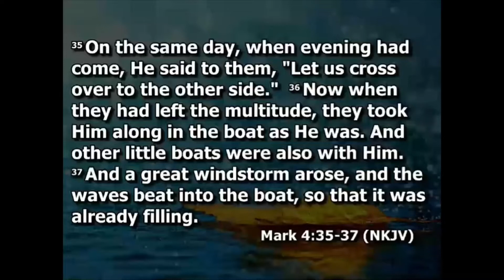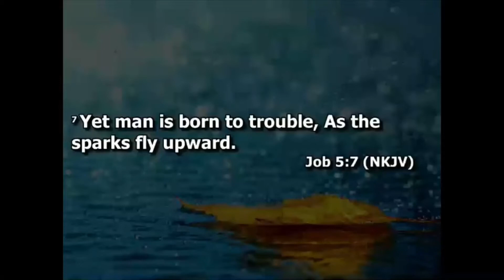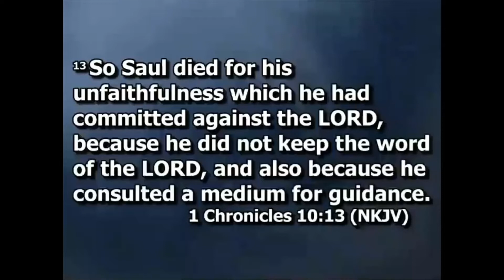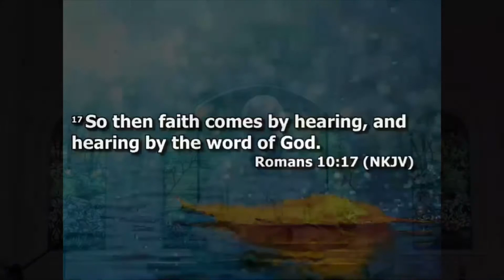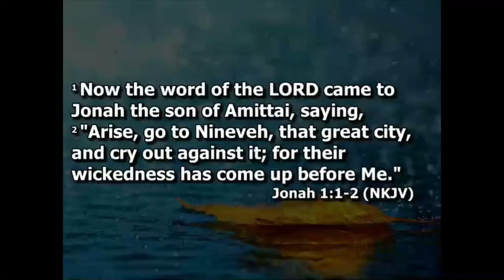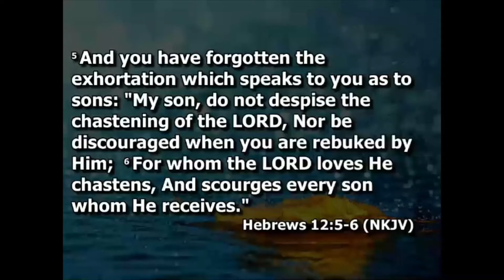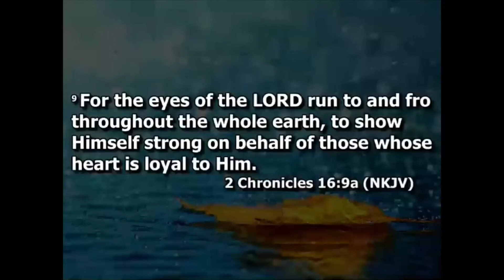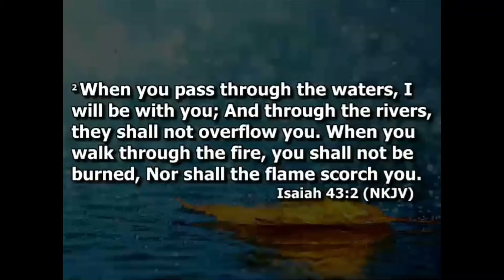Tulakes Sermon 071920